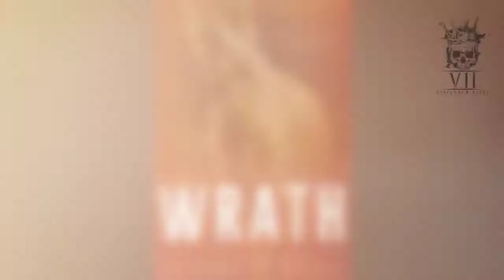THE ELITE SEVEN SERIES